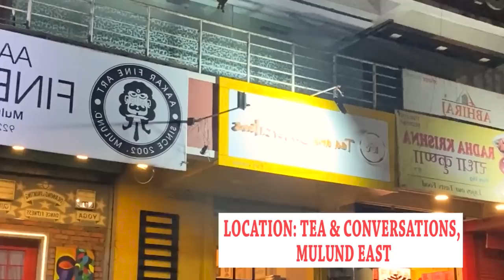My Girlfriends Try To *EXPOSE* Me :\ | Hindi Vlog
Idk if they are my friends or my enimies but overa;l, it was a FUN, GIRLY & A CHAOTIC TIME!!!